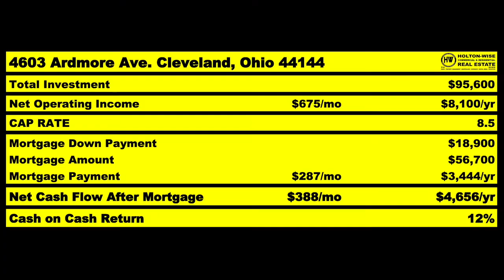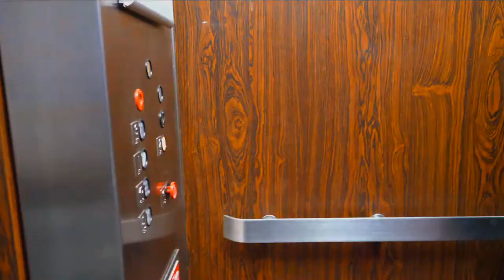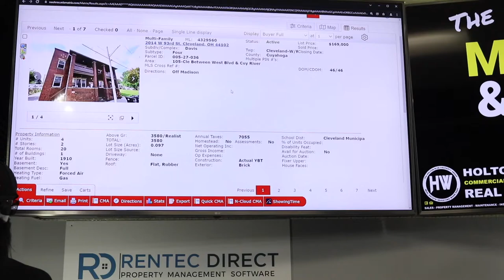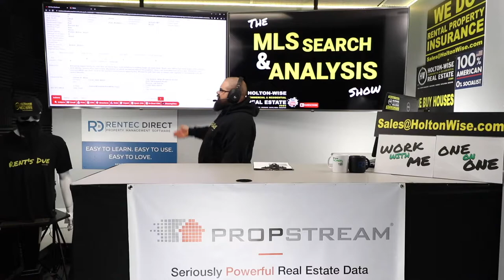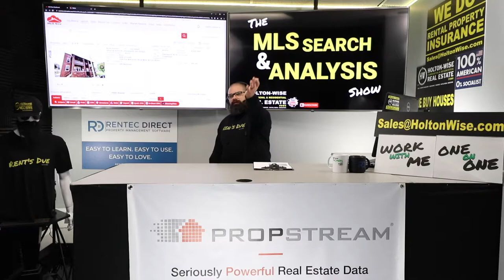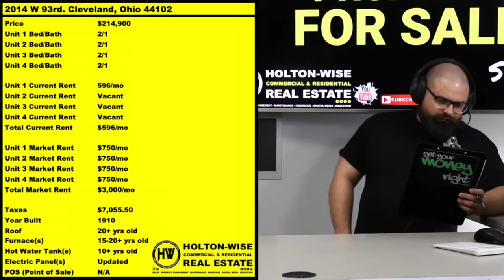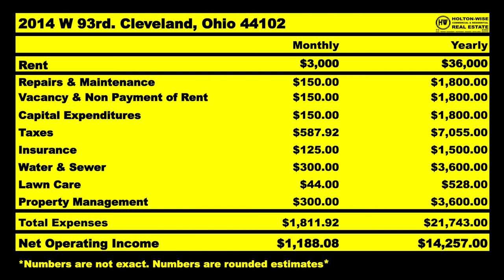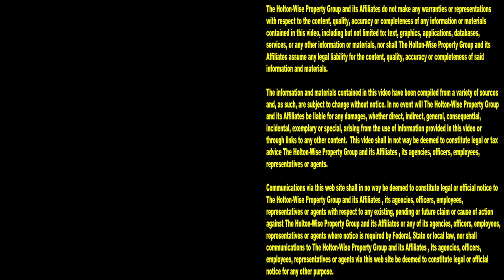Shocked! Stupid Landlord Lost a Ton of Money in Cleveland | MLS Search & Analysis 1,352 - 2014 W 93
They say the most important thing in real estate is location, location, location. That's not true. The most important thing in the real estate business is to not be stupid. Hell, the most important thing in any business is to not be stupid. During the 1,352nd episode of The MLS Search & Analysis Show, Cleveland landlord James Wise is helping an out of state investor from New York learn how to make money with Cleveland real estate by not being stupid. Ya see, the Cleveland apartment building this New Yorke investor is considering as her first out of state investment in the Cleveland real estate market would generate a ton of rental income, if not for the fact that the seller is stupid. The seller of this Cleveland income property has lost a ton of money because he has mismanaged his investment in the Cleveland market terribly. Before you learn how to make money with real estate investing, you'll want to first learn how to avoid losing money with real estate investing. This failed Cleveland investor's story should be viewed as a cautionary tale of what not to do when you are buying out of state real estate. Reach out to HoltonWise if you'd like to invest in Cleveland real estate the right way. HoltonWise is Cleveland real estate investing made easy.

Section 8 Approved 4 Plex Property in Cleveland, Ohio | Investment Properties For Sale - 2014 W 93

📺 HELPFUL RESOURCES
Holton-Wise FAQ